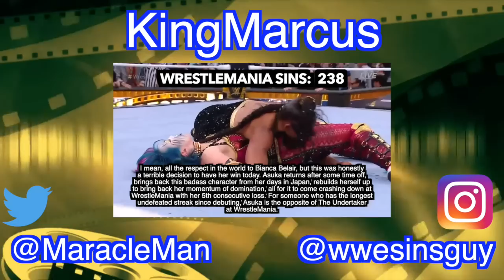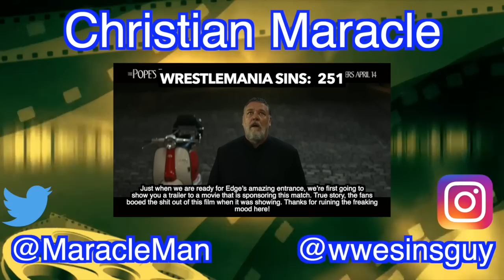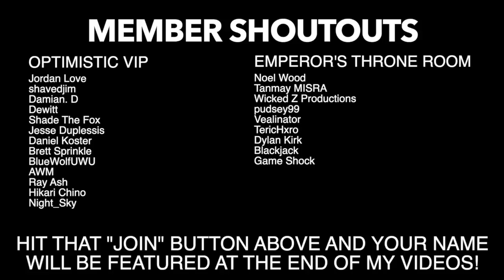Everything Wrong With WWE WrestleMania 39 (Part 2)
The 39th edition of WrestleMania took place on April 1st & 2nd 2023, at the SoFi Stadium in Inglewood, California! Both nights were fun to attend, but to business at hand! As there were two nights, there are two sins videos. These are the sins to Night 2, which was ... a major downgrade from the first night. Had some cool moments here and there, but had a very controversial & questionable ending to the show. Why does Night 1 seem to dominate Night 2 all the time?

Now that the WrestleMania sins are complete, I'm gonna rest for a while. I will be live on my podcast to predict WWE Backlash next Saturday, though. Love you guys very much.

Song: Motivation Song
Artist: Onlap

Add Me On Snapchat - wwesinsguy